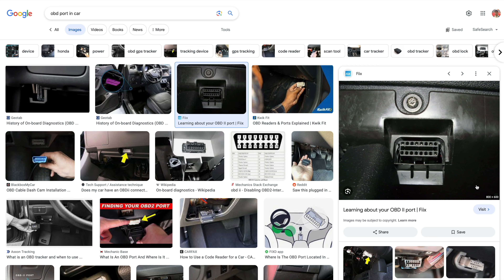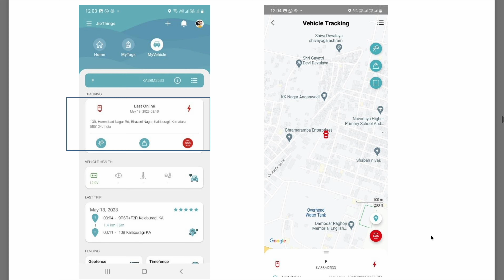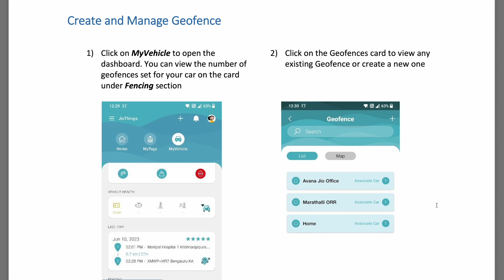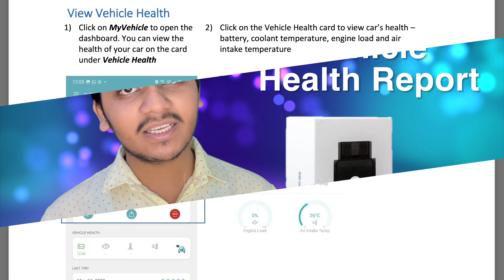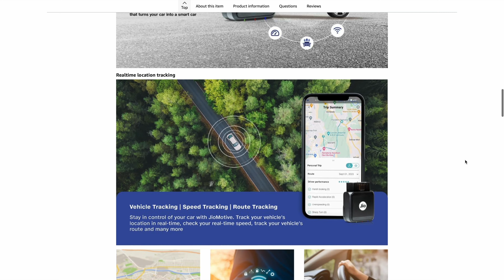JioMotive | Car Live Location Tracker | Car Health Reporter | Accidental Protector ⚡️🔥⚡️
Namaste 🙏 Is video me hum dekhege Jio ka new product JioMotive joki aapki car ko badal dega ek smart car me, kyoki ye Car ki Live Location Tracker hai, Car Health Reporter hai, Accident me protector hai, aur ye JioMotive device driver feedback bhi deti hai, isiliye isse aap ek better driver ban payege. To ummid hai ki aapko ye video pasand aaya hoga. Dhanyabaad!

❤️ from Chaska For You

Your queries-
jiomotive
jiomotive best buy
jiomotive features
jiomotive recharge
jiomotive subscription fee
car location tracker
car location tracker device
car ki location kaise pata kare
vehicle location tracker
vehicle location tracking device
gps location
gps location tracker
car gps location tracker
obd device
obd device for car
obd port on car
car ki health report
gadi ki location kaise check kare
gadi ki location kaise dekhi jati hai
car ki performance kaise dekhe